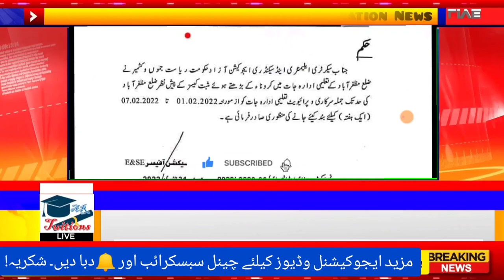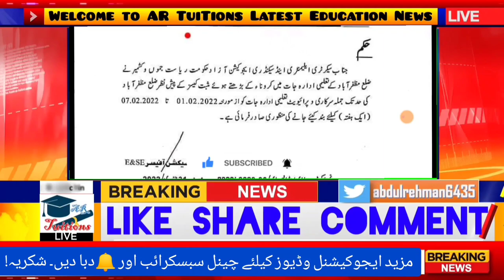Big News 😱 all Educational institutions closed - school closed News today - college close news today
shafqat mehmood taleemi idare band news,shafqat mehmood school band honge,shafqat mehmood press conference,shafqat mehmood ipemc meeting,education minister conference,NCOC taleemi idare band news,NCOC school closed News,Wazire taleem school closed News

ncoc today meeting,ncoc school closed News,ncoc educational institution closed News,shafqat mehmood press conference,Murad raas press conference,educational institution closed News